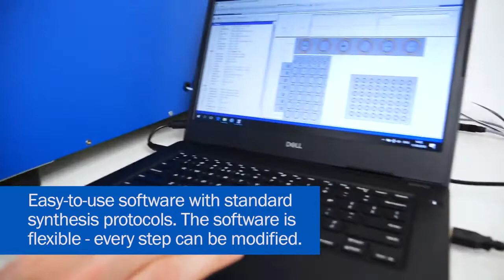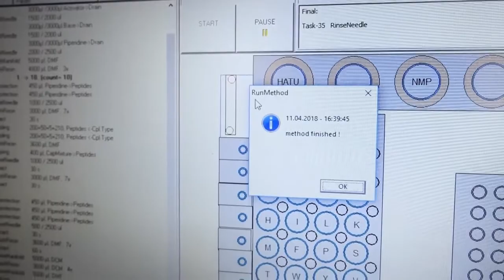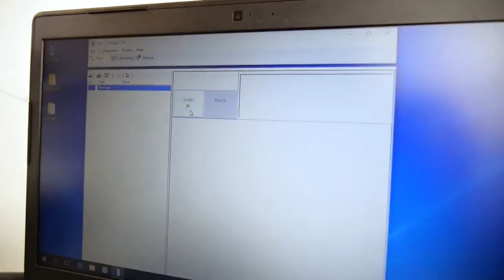Parallel Peptide Synthesizer MultiPep 2 with CleavagePro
The MultiPep 2™ is the state of the art automated parallel peptide synthesizer. It features unmatched flexibility for screenings hundreds of peptides in parallel using plates, columns, or cellulose membranes formats.